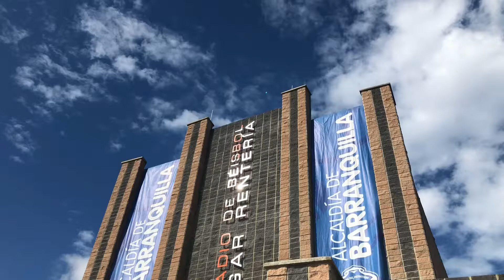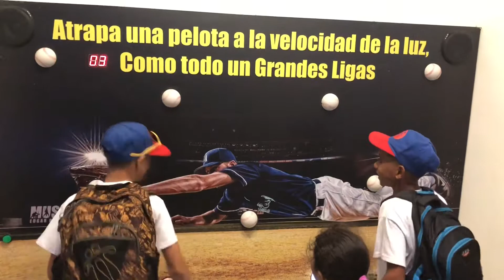Game Time Foundation en Estadio Edgar Rentaría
Barranquilla, Colombia

El Sábado 6 de Octubre se realizo la primera actividad de Game Time Foundation en el nuevo estadio de Edgar Renteria en Barranquilla, Colombia. Se llevaron 30 niños y niñas de equipos de beisbol y softbol de Campeche, Atlantico Colombia. Fueron a su primer partido de beisbol profesional, Caimanes de Barranquilla vs. Tigres de Licey de Republica Dominicana.
On Saturday October 6, 2018 the first Game Time Foundation activity at the new baseball stadium in Barranquilla was realized. 30 boys and girls were taken to their first professional baseball game and got to visit the new baseball stadium in Barranquilla called Edgar Renteria. These boys and girls are from a town about 45 mins. way from Barranquilla. The group got see the local baseball team, Caimanes, vs Tigres de Licey, a team from Dominican Republic play an international friendly.